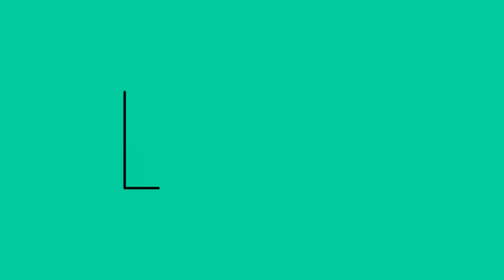4 pair finches breeding process in தமிழ்